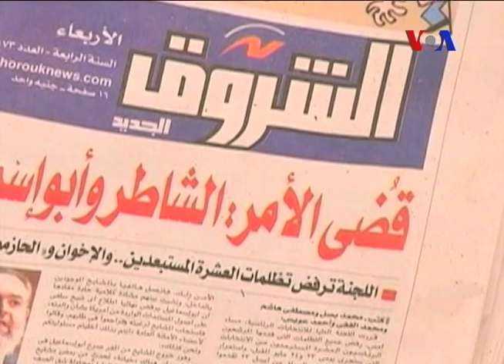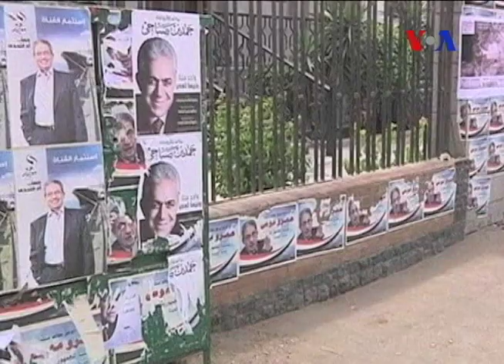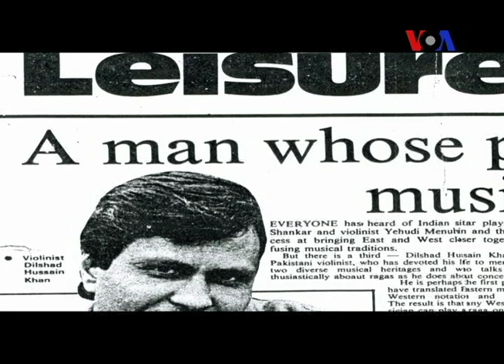Khabron Se Aage 4.24.12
وائس آف امریکہ کا ٹیلی ویژن پروگرام'خبروں سے آگے' پیر سے جمعہ شام ساڑھے چھ بجے ایکسپریس نیوز ٹیلیویژن پر پیش کیا   جاتا  ہے  ۔ یہ پروگرام سیاست  سے  معیشت ، ٹیکنالوجی  سے صحت اور آپ کے کچن سے   آپ کی زندگی کو متاثر کرنے والے ہر اس موضوع کا احاطہ کرتا ہے ، جس کی بنیاد پر آپ اپنے اور اپنے گھر والوں کے لئے ہر روز کوئی  نیا فیصلہ  کرتے ہیں ۔پروگرام میں  ایسے انسانوں کی کامیابیوں اور زندگی  کی کہانیاں پیش کی جاتی ہیں ، جن کے  عزم و ہمت نے  ان کے خاندانوں ، ان کی کمیونٹی اور ان کے علاقے کی قسمت بدلنے میں کوئی  کردار ادا کیا ,، اور ملاقات کرواتے ہیں ایسے با صلاحیت نوجوانوں سے ، جو اپنے ملک اور کمیونٹی کی بھلائی کے لئے مفید کردار ادا کر سکتے ہیں  ۔
 تو دیکھنا مت بھولئے ہمارا پروگرام خبروں سے آگےپیر سے جمعہ شام ساڑھے چھ بجے ایکسپریس نیوز ٹیلیویژن پر ۔۔۔۔۔